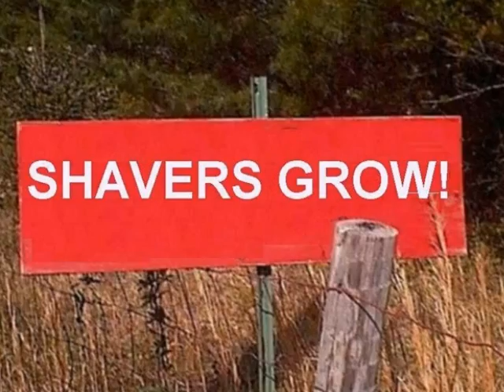Mr. R's Burma Shave.wmv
Hey, class, here's my Burma Shave video.  I'm looking forward to seeing yours!  --Mr. R